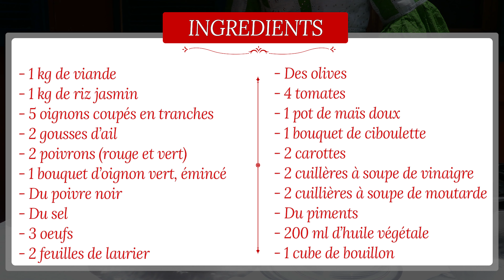Le Thiebou Yapp : le riz à la viande sénégalais - Les recettes de Arame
Bienvenue sur la chaine Youtube de Royal Senegal.

Vous êtes passionnées de cuisine sénégalaise ? Vous souhaitez redécouvrir chaque mois les classiques de la gastronomie sénégalaise ?

Vous êtes au bon endroit ! Votre cuisinière préférée Arame vous accompagne chaque mois dans la découverte de délicieux plats à base de riz.

Au menu cette semaine :  Le Thiebou Yapp

- Des suggestions pour la prochaine recette ?
Dites-le nous en commentaire !

⛳ Qu'est ce que Royal Senegal ?

Royal Senegal est une marque déposée par la @CASL_Senegal et commercialisant du riz de qualité supérieure pour le marché sénégalais.

🦜 SUIVEZ-NOUS